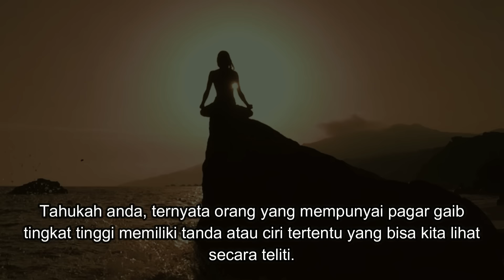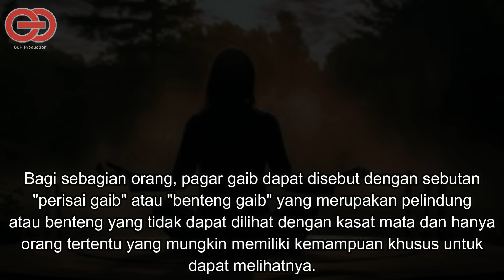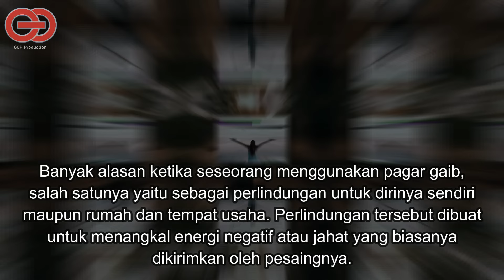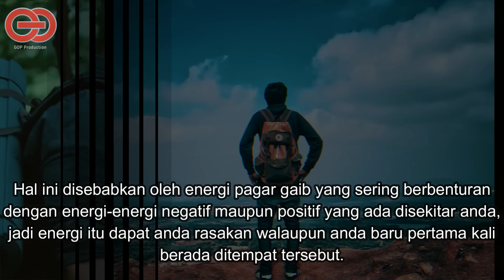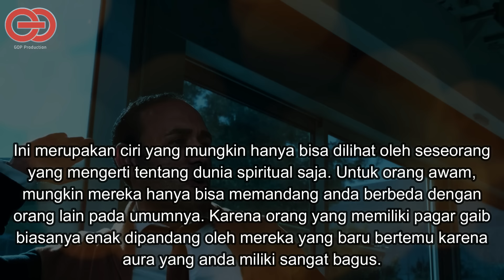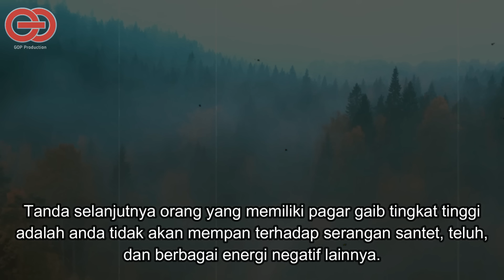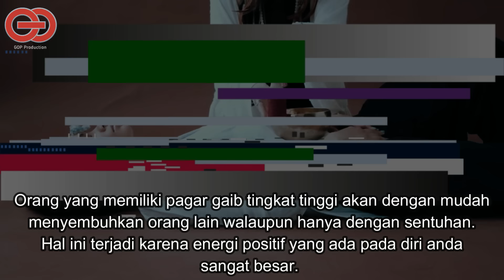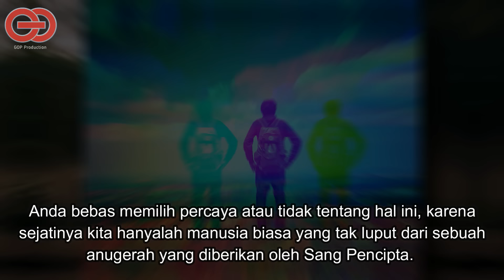ORANG TERPILIH ‼️ 7 TANDA ATAU CIRI ORANG YANG MEMPUNYAI PAGAR GAIB TINGKAT TINGGI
Selamat datang di channel youtube GOP Production.
Channel youtube yang berisikan informasi berupa sejarah, mitos, pengetahuan umum , kritik sosial, fakta, peristiwa, dan berita unik. JIKA MASIH ADA YANG KELIRU TOLONG DILURUSKAN KARENA WAJAR BILA SETIAP MANUSIA MEMPUNYAI PENDAPAT MASING-MASING!!!.